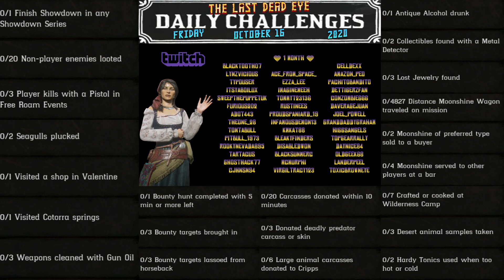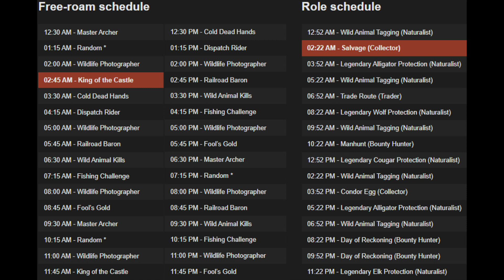Daily Challenges Madam Nazar Seagull Cotorra Springs Locations Free Roam Event Schedule RDR2 RDO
Red Dead Online Daily Challenges "List and Locations" for Friday, October 16, 2020 (10/16/20).